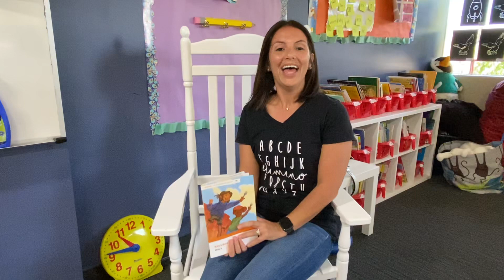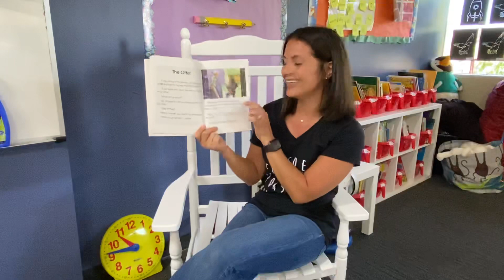ELA Lesson 9: Kate’s Book: “ The Offer”